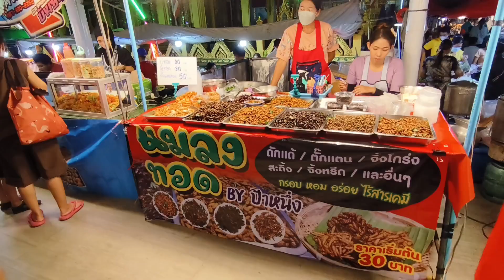Ep.38 เที่ยวงานวัด แมลงทอดกรอบ ๆ น่ากินสุด ๆจ้า